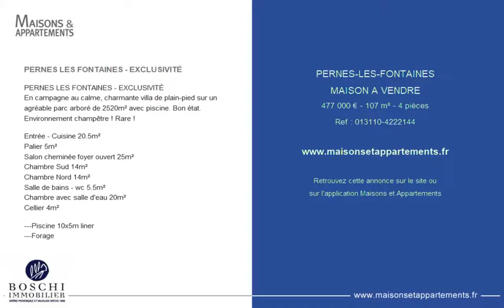PERNES-LES-FONTAINES - MAISON A VENDRE - 477 000 € - 107 m² - 4 pièces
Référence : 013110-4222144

PERNES LES FONTAINES - EXCLUSIVITÉ
En campagne au calme, charmante villa de plain-pied sur un agréable parc arboré de 2520m² avec piscine. Bon état. Environnement champêtre ! Rare !

Entrée - Cuisine 20.5m²
Palier 5m²
Salon cheminée foyer ouvert 25m²
Chambre Sud 14m²
Chambre Nord 14m²
Salle de bains - wc 5.5m²
Chambre avec salle d'eau 20m²
Cellier 4m²

---Piscine 10x5m liner
---Forage